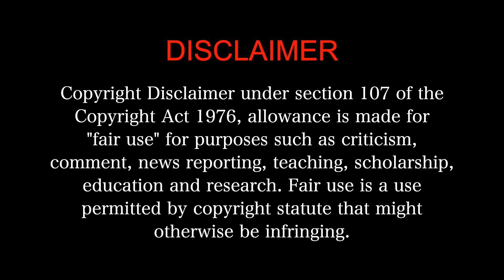KRRISH 3 MOVIE REACTION Part 2/3! | Hrithik Roshan | Priyanka Chopra Jonas | Vivek Oberoi